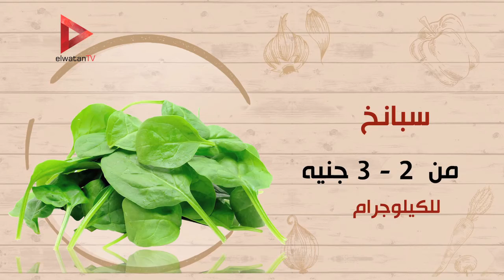الخضروات ترتفع 10 قروش.. والطماطم بـ3 3 جنيه